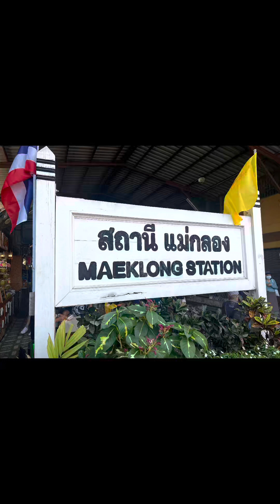Xmas 2022 in Thailand🎄🎁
Day 3 in Thailand